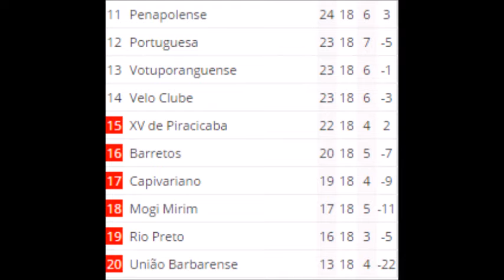CAMPEONATO PAULISTA 2017 SERIE A2 UNIÃO BARBARENSE 0 X 4 XV DE PIRACICABA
Estádio Antonio Lins Ribeiro Guimarães Em Santa Bárbara D'Oeste - SP

Jogo da 18° Rodada União Barbarense 0 x 4 XV De Piracicaba

TRANSMISSÃO: TV SPORTV-SP

Dia: 15/04/2017

HRS: 18:00

19° RODADA, 23/04/2017 - XV DE PIRACICABA X PORTUGUESA

19° RODADA, 23/04/2017 - CAPIVARIANO X UNIÃO BARBARENSE

O JOGO

XV DE PIRACICABA ATROPELOU O LEÃO DA 13 NA CASA DOS ADVERSARIO E SEGUE NA LUTA PARA NÃO CAIR PARA A SERIE A3 !

* Parceiros *

João Dutra

União Barbarense 0x4 XV de Piracicaba

União Barbarense 0x4 XV de Piracicaba Serie A2

União Barbarense 0x4 XV de Piracicaba 2017

União Barbarense 0x4 XV de Piracicaba A2 2017

União Barbarense 0 x 4 XV de Piracicaba

União Barbarense 0 x 4 XV de Piracicaba 2017

União Barbarense 0 x 4 XV de Piracicaba serie a2

União Barbarense 0 x 4 XV de Piracicaba serie a2 2017

XV de Piracicaba 4 x 0 União Barbarense

XV de Piracicaba 4 x 0 União Barbarense Serie A2

XV de Piracicaba 4 x 0 União Barbarense A2

XV de Piracicaba 4 x 0 União Barbarense Serie A2 2017

xv de piracicaba 4 x 0 união barbarense a2 2017

xv de piracicaba 4 x 0 união barbarense 2017

xv de piracicaba 4x0 união barbarense

xv de piracicaba 4x0 união barbarense Serie A2 2017

xv de piracicaba 4x0 união barbarense A2 2017

xv de piracicaba 4x0 união barbarense A2

União Barbarense 0 x 4 XV de Piracicaba Gol 15/04/2017

União Barbarense 0 x 4 XV de Piracicaba 15/04/2017

melhores momentos União Barbarense 0 x 4 XV de Piracicaba 15/04/2017

União Barbarense 0 x 4 XV de Piracicaba melhores momentos 15/04/2017